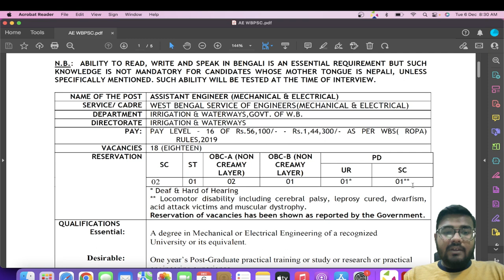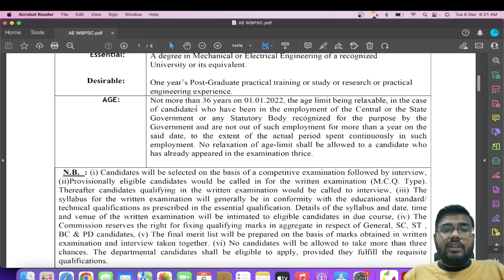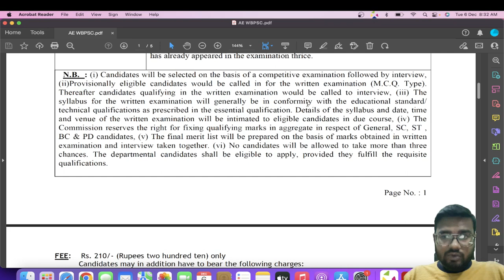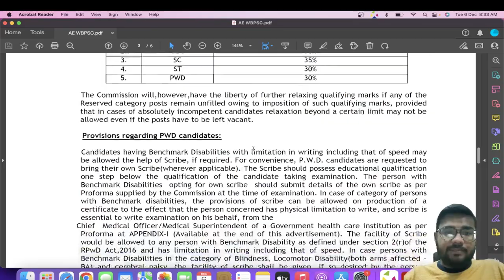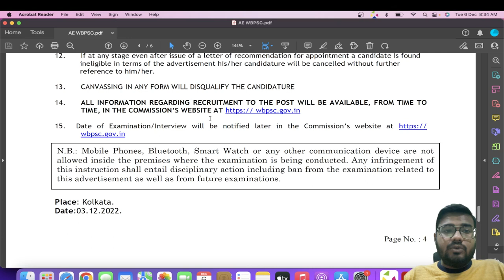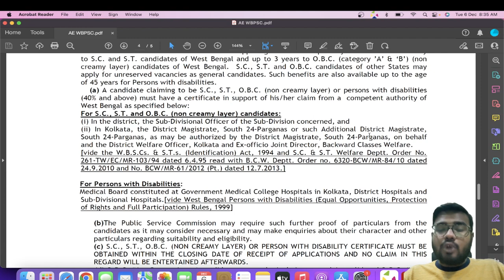WBPSC ASSISTANT ENGINEER RECRUITMENT 2022 | DETAILS NOTIFICATION DISCUSS | BY E2L / DAVID DAS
WBPSC AE 2022 Recruitment | EE & ME | Online Apply 06/12/2022

wbpsc recruitment 2022,wbpsc je recruitment 2022,dda je recruitment 2022,dda recruitment 2022,rpsc ae 2022 recruitment,dda je recruitment notification 2022,wbcs class for 2022,wbcs current affairs 2022,rpsc aen 2022 number of posts,dda je number of vacancies 2022,dlb rajasthan vacancy 2022 syllabus,wbpsc junior engineer recruitment 2022,wbpsc je recruitment 2022 | notification,recruitment 2022,wbcs 2022 notification,wbpsc new notification 2022